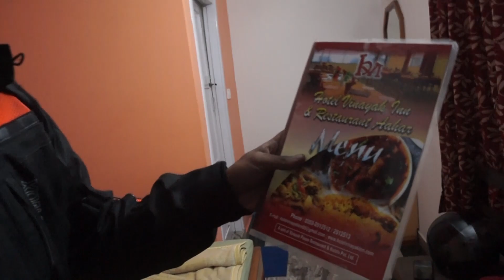BONGAIGAON TO SILIGURI | WITH MY XPULSE 200 | Ep-3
This is Episode 3 of " delhikasafar "❤❤
In this video the destination i covered was from Bongaigaon to Siliguri... In this video you will virtually enjoy the roads with me, watch my up's &  down's.
Hope you people will like and enjoy this video😁
Let us know your views in the comment section below❤